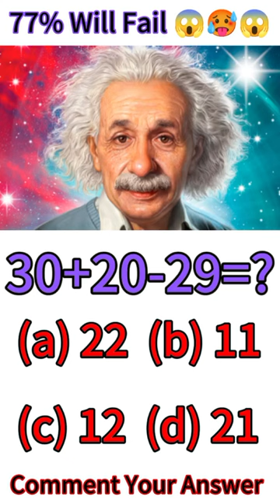77 People will fail 😱🙏🏻🥵 Can you Solve it 🤔Never Try It 😱🙏🏻puzzle